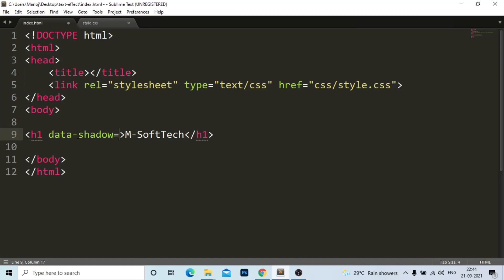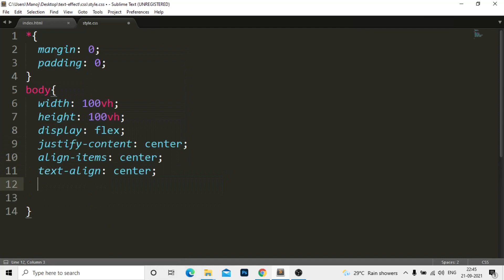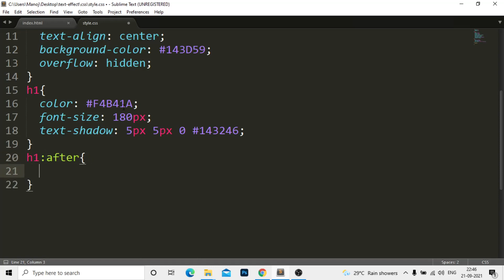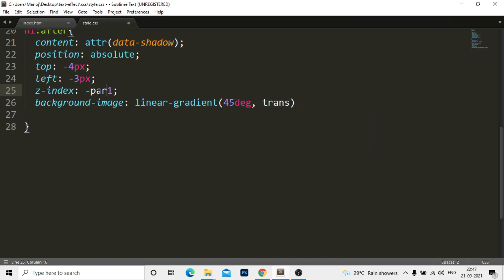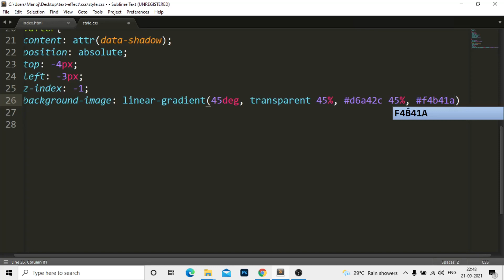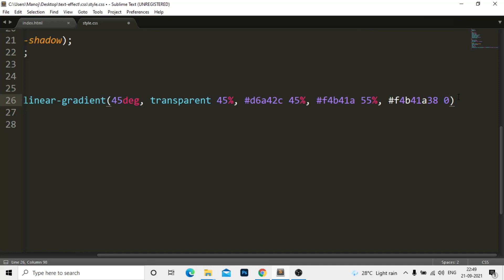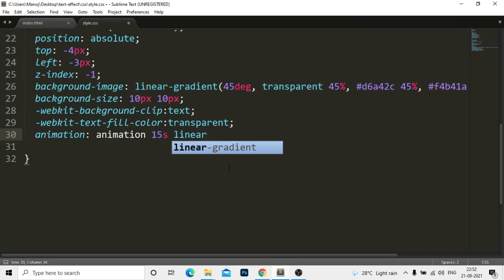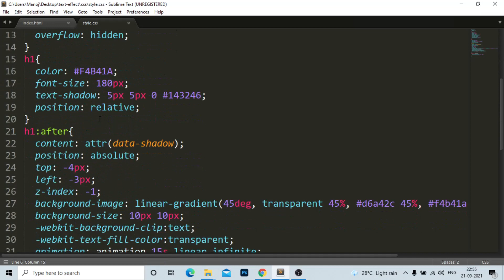Text Animation | Pure CSS Text Animation